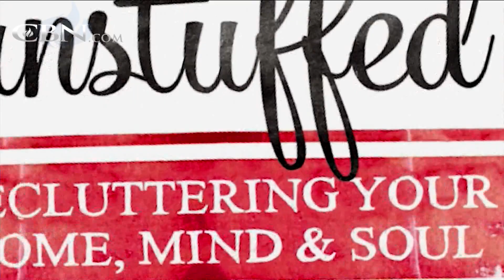Live A Life "Unstuffed"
Author Ruth Soukup discusses living a clutter-free life in your home, mind, and soul, and the value of a life well lived.